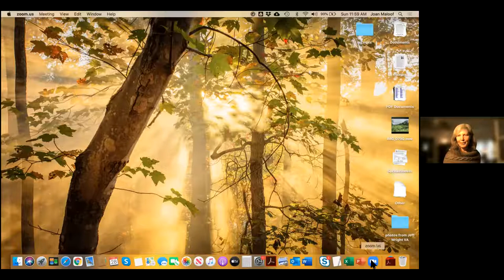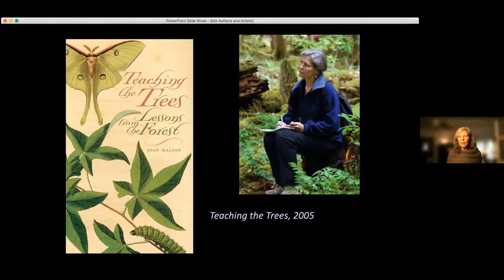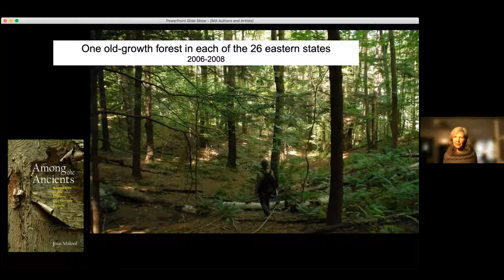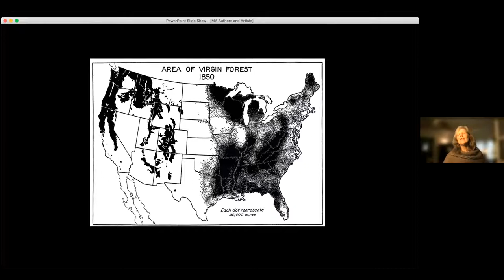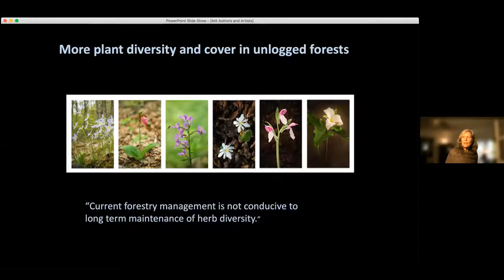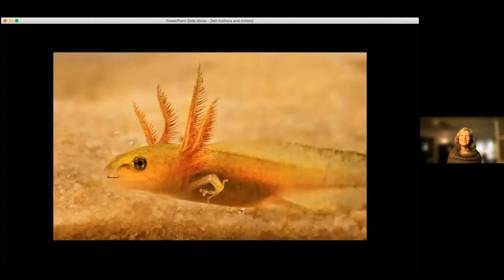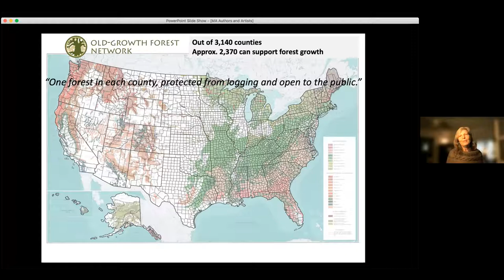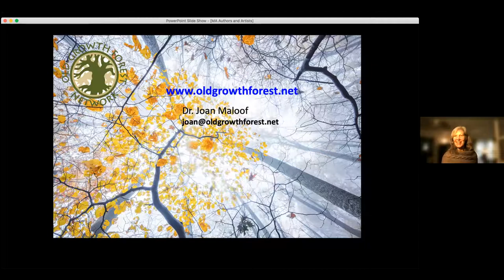Dr. Joan Maloof: Old Growth Forests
Authors and Artists Festival: Honoring Nature
Dr. Joan Maloof
Old Growth Forests